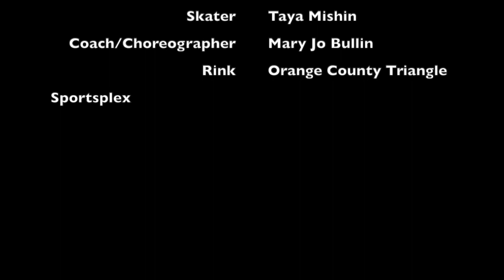THE NORTH WIND figure skating solo - Taya Mishin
Taya Mishin's figure skating solo as the North Wind in the 2018 Nutcracker On Ice.